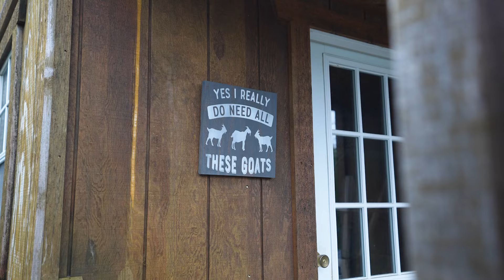12082 SE Gillespie Ct | Damascus Oregon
RMLS